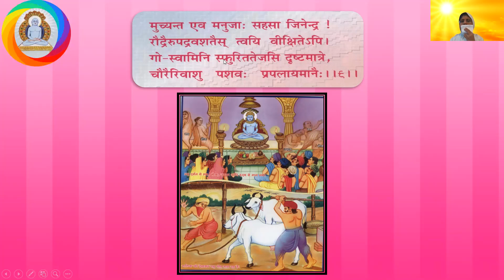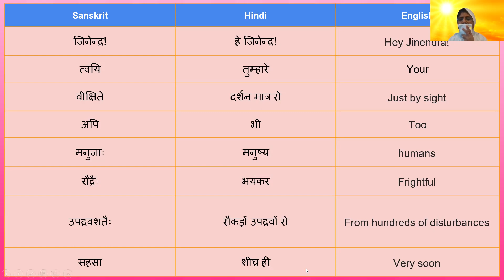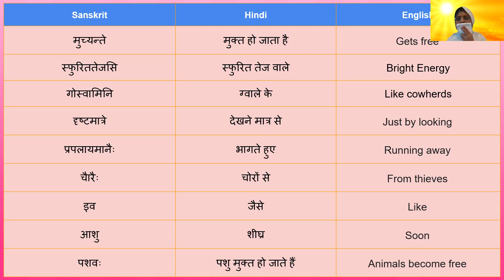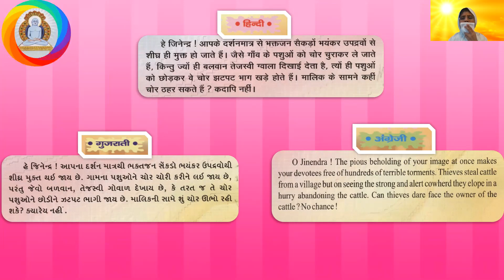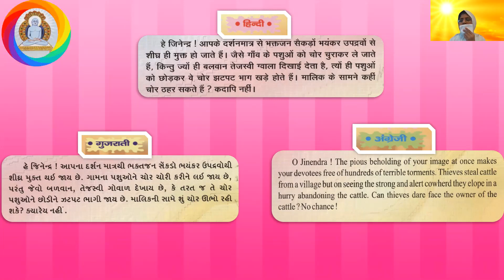9. Kalyan Mandir Stotra by Samani Dr Himpragya